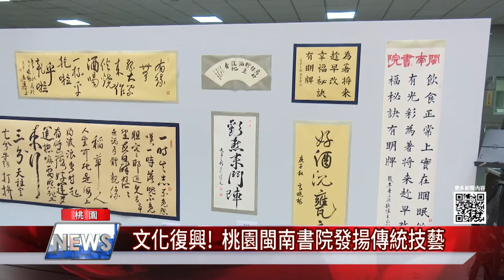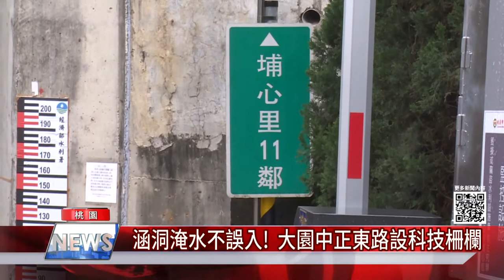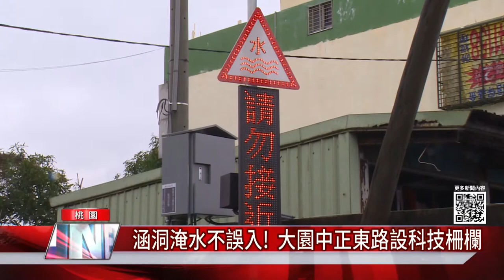中嘉桃園新聞|1100111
00：37 立委送暖十餘載  「12禮」伴弱勢度寒冬
02：24 解鎖蘆竹私房景點  桃議長帶你一日遊
04：38 文化復興!  桃園閩南書院發揚傳統技藝
07：17 南崁社區孝親日  長輩「舞」出青春活力
09：38 涵洞淹水不誤入!  大園中正東路設科技柵欄